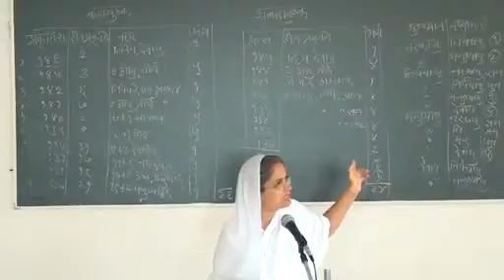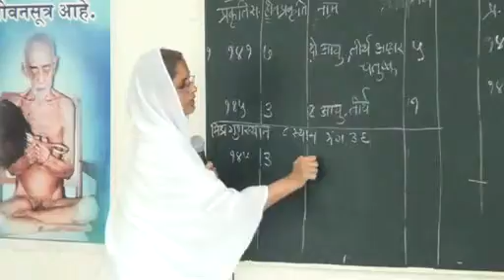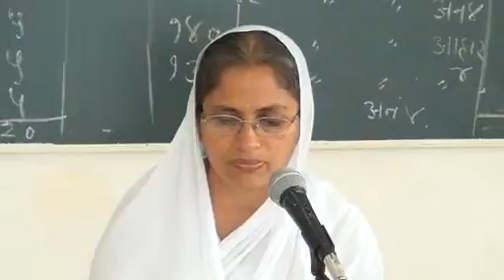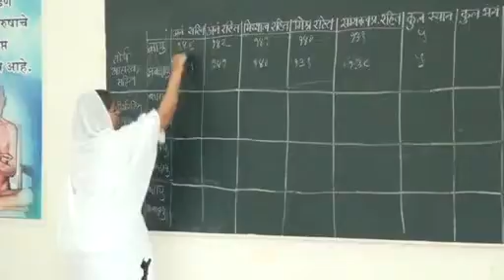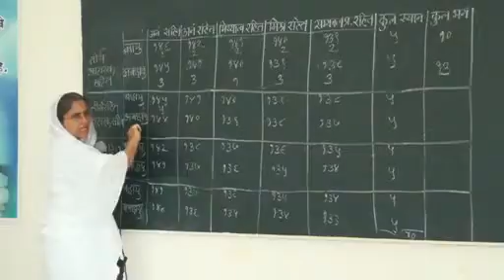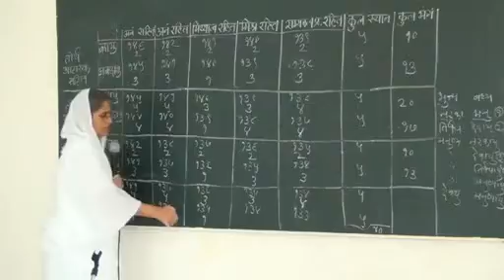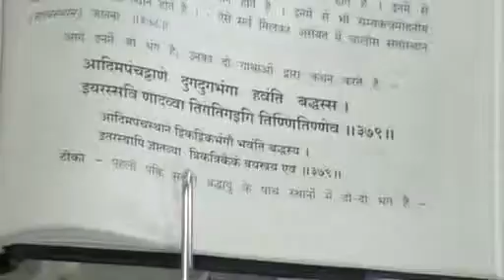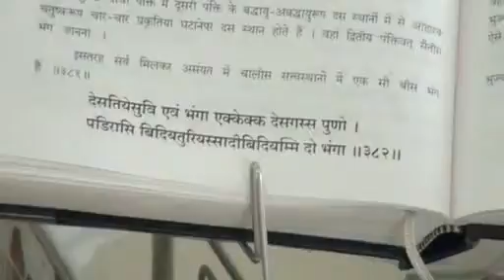Sujata didi kumbhoj Karmkand 368 382